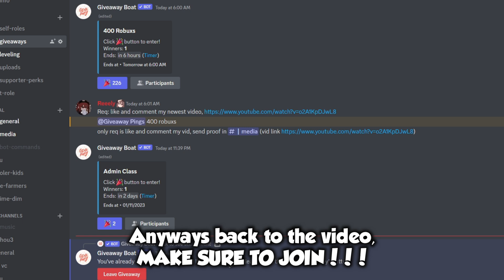CENTIPEDE BOSS | A Hero's Destiny